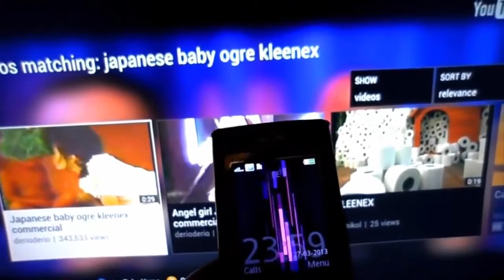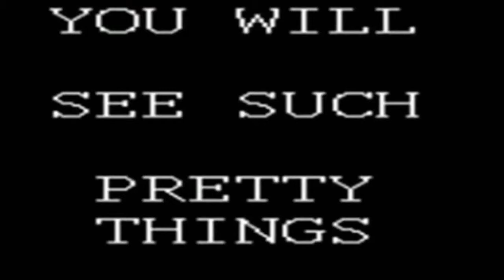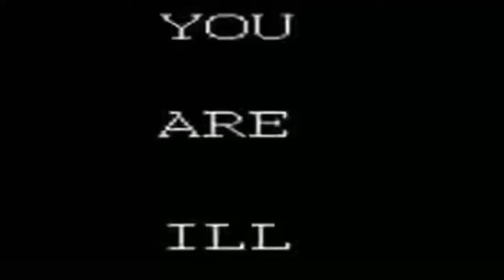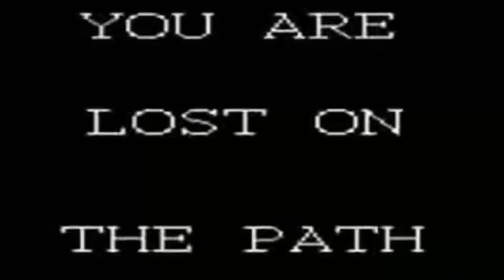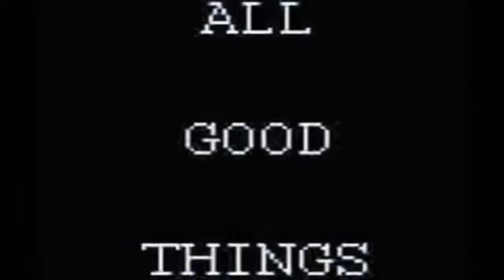Top !0 Scariest Videos on the Internet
First 1080p vid boyyys. CREDIT AND SOCIALS Donate Video Links: 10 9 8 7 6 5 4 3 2 HM 1 TWITTER Tumblr SKYPE:TCPW ARTISTS MUSIC GROUP EMAIL: Twitter WANNA SEND SOME ART TAGS:TCPW creepypastawizard thecreepypastawizard creepypasta scary narration pokepasta For the fact you read all of this surprises me 0_o, but i thank you and have a good day ^-^
Category
Entertainment
Licence